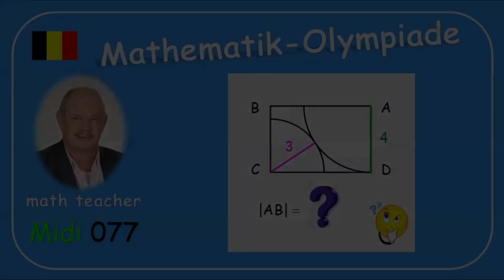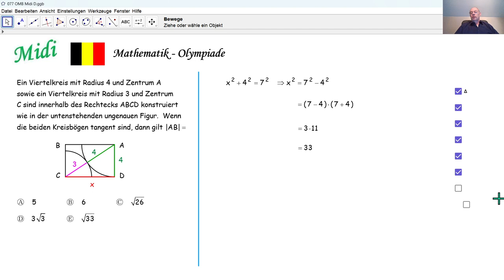Mathematik-Olympiade 2024 Midi 077